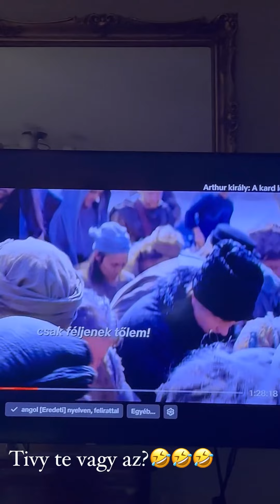Cyla Sztori: Ungarische Trónok Harca (2024/01/03) | Kajdi Csaba